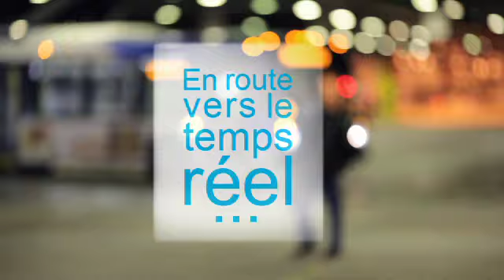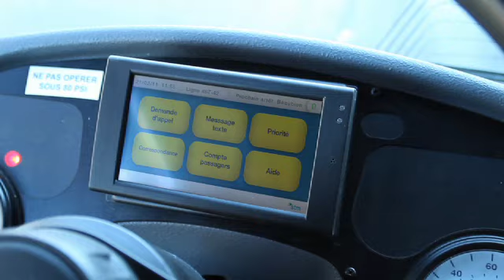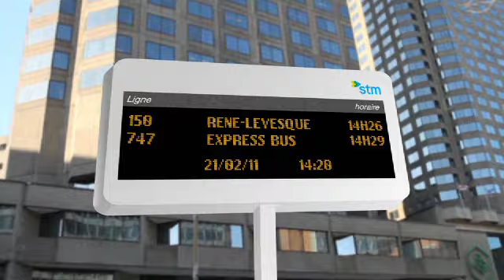iBus : l'arrivée du temps réel !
En route vers le temps réel
Le projet iBUS est composé de trois volets : Radiocommunication, système d'aide à l'exploitation, information à la clientèle. Il nécessitera l'installation de plusieurs équipements à bord des véhicules.